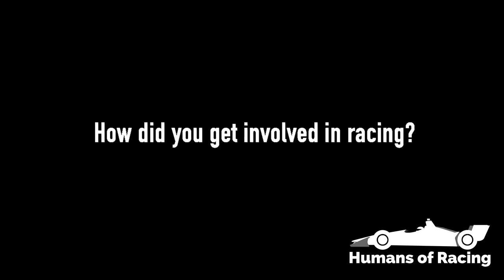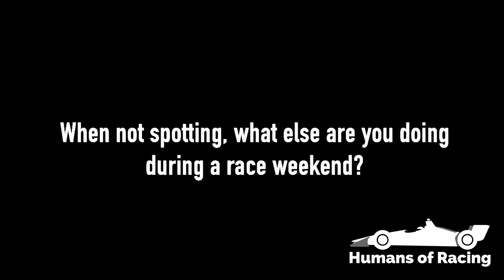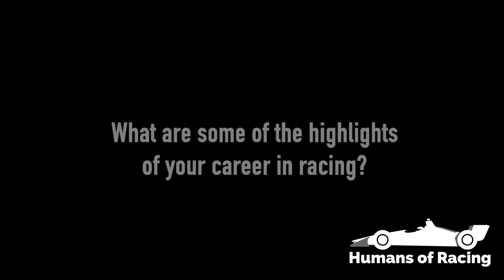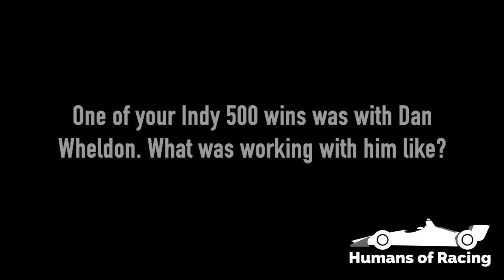Packy Wheeler, Spotter for Ed Carpenter Racing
On this day, we remember the passing of Dan Wheldon, and it seemed appropriate to post this story here today.

When I met Packy Wheeler, my first impression of him was that he was a man that loved to laugh and make others laugh.  His personality is infectious.  When I spent a few moments getting to know him on a deeper level for this interview, I found myself needing some tissues...definitely some tear-jerker moments in this one!

Packy is a wonderful human being who is humble with a kind-heart.  It's safe to say he has his priorities in life straight.  Yes, he's a spotter for Ed Carpenter Racing, he works with Bell Racing USA, but at the end of the day, Packy is a man that loves people and is the first to recognize that his successes in life are in large part due to the people he's been surrounded by.